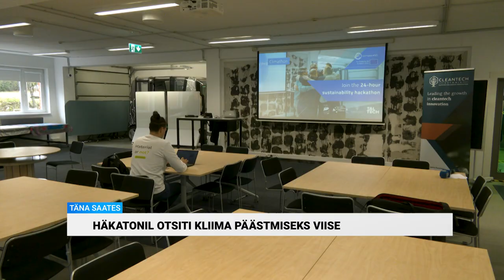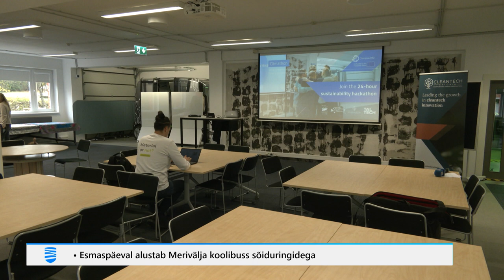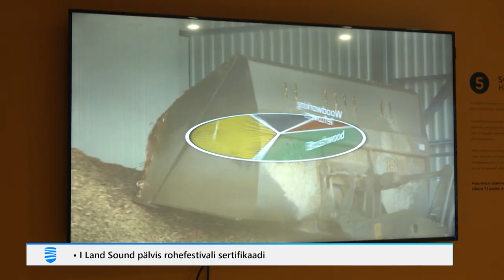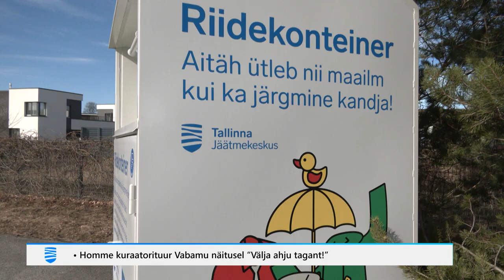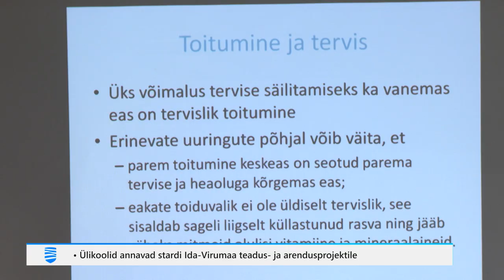27.10.2023 - Tallinna Uudised